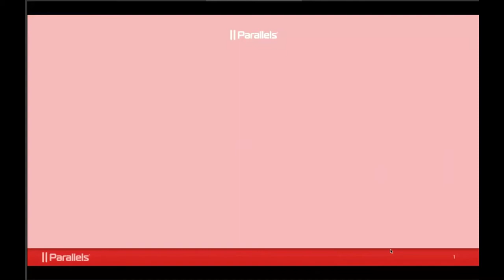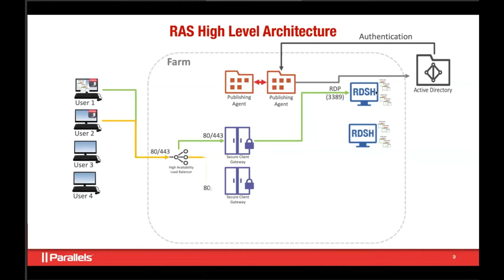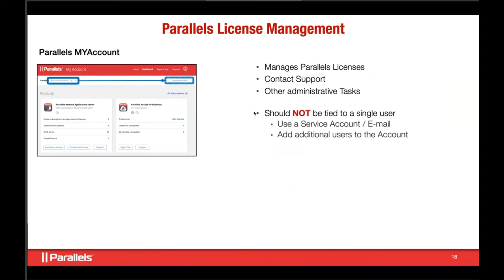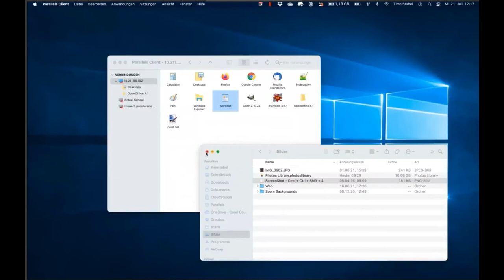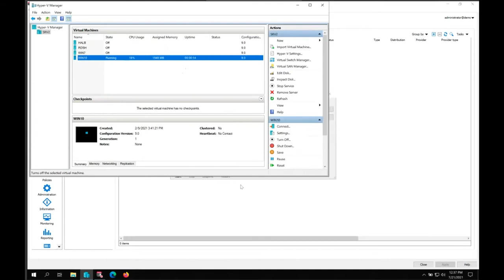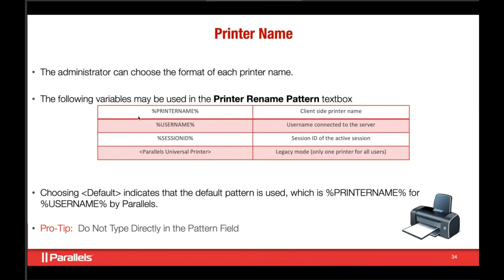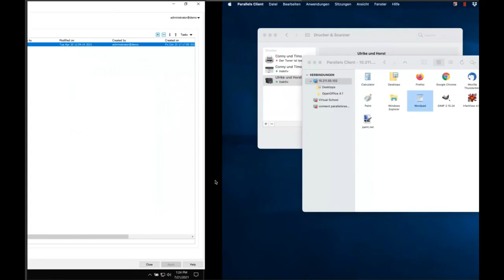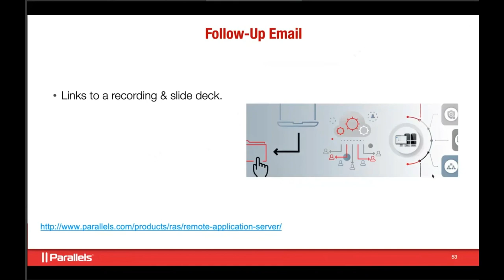Webinar Parallels RAS Technical Certification (RAS-TP) EMEA German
The free online Parallels certification program is designed to boost Parallels partners’ profitability by giving them the resources and knowledge they need to deploy, configure, and support Parallels® Remote Application Server (RAS).